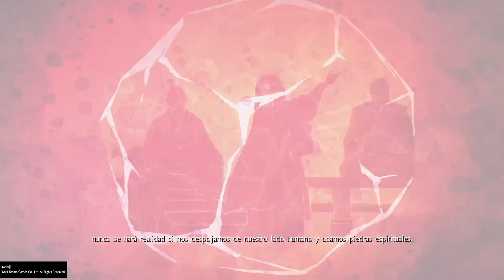Nioh | Misión principal El último samurai | DLC Fin de la masacre